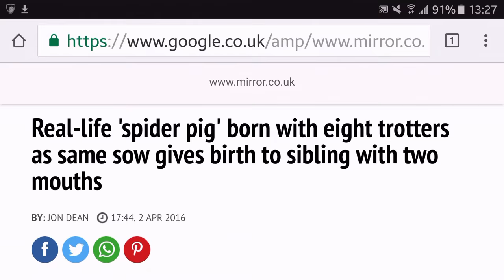Mandela Effect: Spider Pigs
1 spider pig... not 3!